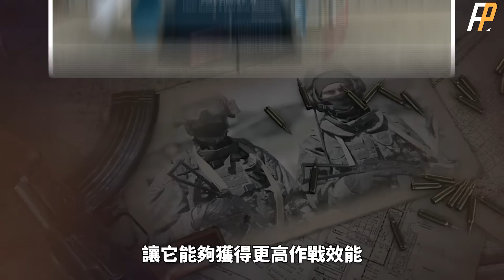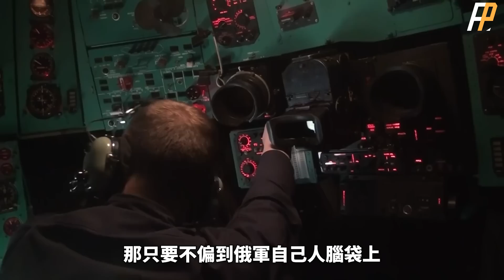烏軍持續遭受滑翔炸彈打擊！神秘的俄羅斯炸彈到底有何種技術？性能不如JDAM，但以廉價取勝！｜JDAM｜SDB｜UMPK｜航空炸彈｜巡航導彈｜俄烏戰爭｜俄羅斯｜烏克蘭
2023年3月，俄羅斯Su-35發射了多架FAB-500 M-62，其殘骸顯示它們安裝了UMPK ，這是一種帶有彈出式機翼的滑翔套件。 目前尚不清楚這些飛機是否有內部導航系統，或者只是為了將航程延長至 70 公里而安裝了機翼。
本期視頻，火力君帶你解密這種神秘的套件